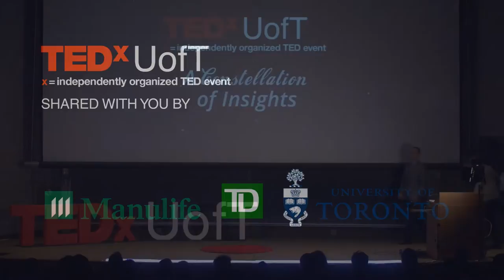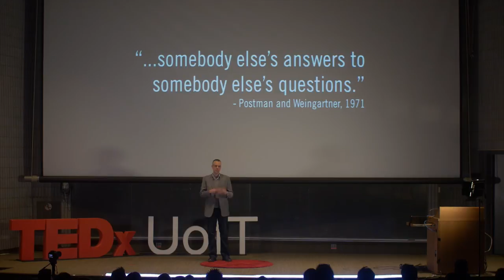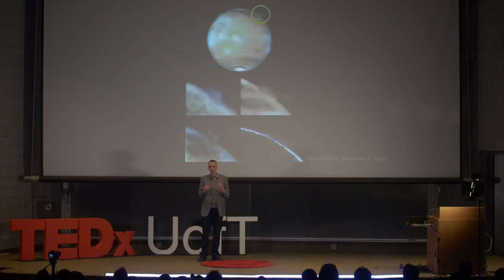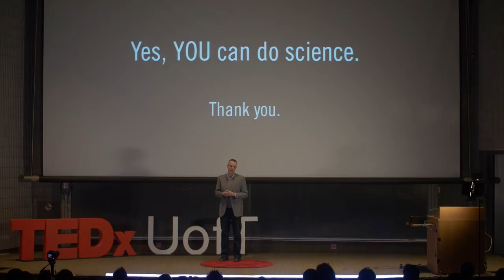Yes, You Can Do Science | Michael Reid | TEDxUofT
Where did the universe come from? How will it end? Are we alone in the cosmos? These are some of the most fundamental questions that we can ask. Dr. Michael Reid specializes in making the latest research into to these weighty questions easy for everyone to understand. A frequent guest on radio and television, as well as the instructor for one of the world’s largest university astronomy classes, Dr. Reid focuses on using simple analogies, jargon-free language, and direct engagement with the sky to make the cosmos comprehensible.